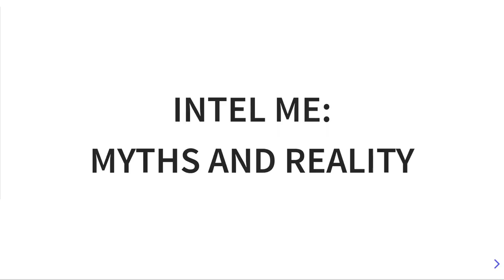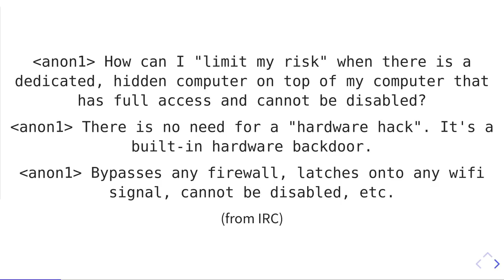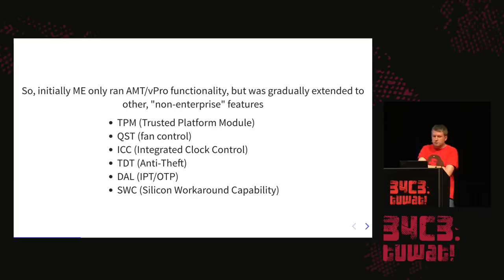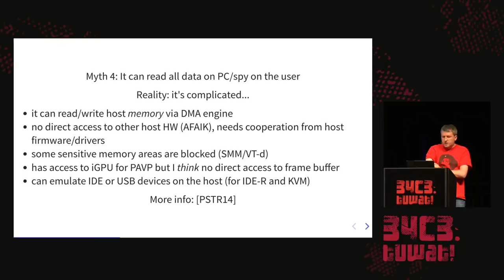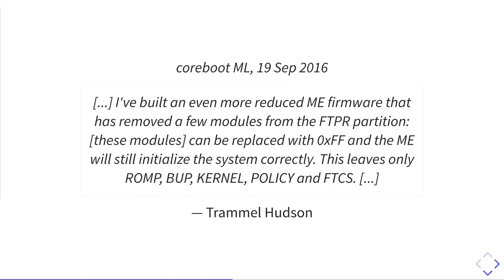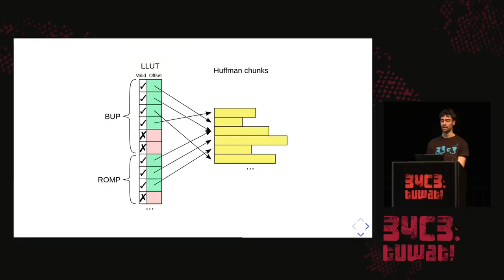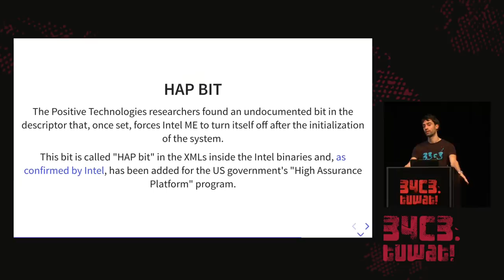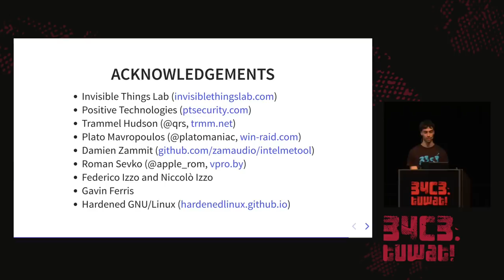34C3 - Intel ME: Myths and reality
Many claims were made recently about purpose and capabilities of the Intel ME but with all the buzz it is not always clear what are facts and what is just speculation. We'll try to clear the fog of misunderstanding with research based on investigations of ME firmware and practical experiments on ME-equipped hardware.

We would like to cover the most common claims about the ME, based in part on the new research done in the few last years such as complete recovery of the proprietary Huffman compression which previously hindered research into some parts of the ME firmware, as well as describe what steps can ordinary users take to reduce the attack surface exposed by the ME.

Some of the claims we plan to  cover:

• It's a  backdoor made for NSA and serves no useful purpose
• It is always on even if the PC is turned off
• It can read all data on PC/spy on the user
• It can't be disabled
• It can lock the PC with a command sent over the air
• It a black box which can't be audited because it's closed source
• End users can't do anything about it.

Together with the talk we're planning to make available detailed notes on reverse engineering of the ME firmware with some pointers to the identified functionality for other interested researchers.

Igor Skochinsky Nicola Corna